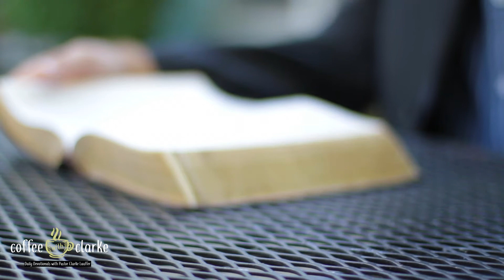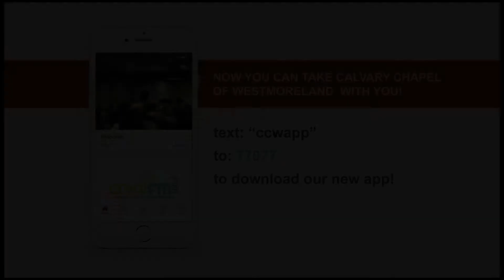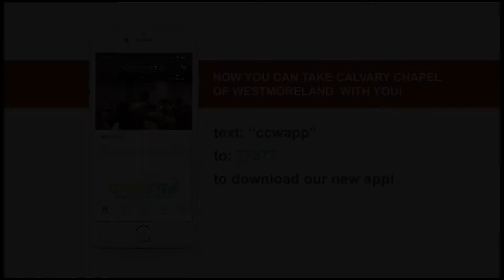Not Legalism But Christ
Is this episode of Coffee with Clarke, Pastor Clarke reads from Not Legalism But Christ. So, grab a cup and join us for this brief daily devotional in Colossians 2:11-15.